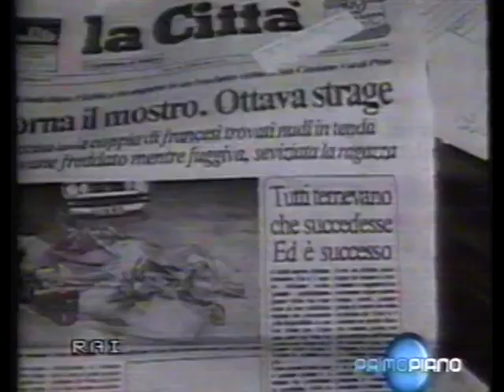Mostro di Firenze - Primo Piano, cronologia degli eventi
Rai 1 - Primo piano - xx/xx/2008